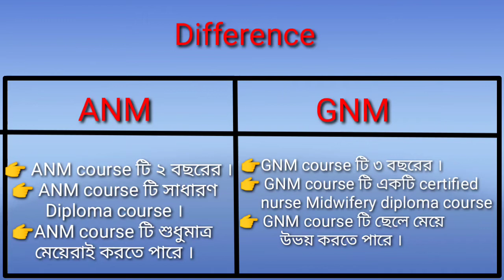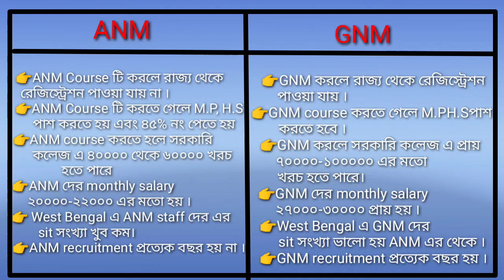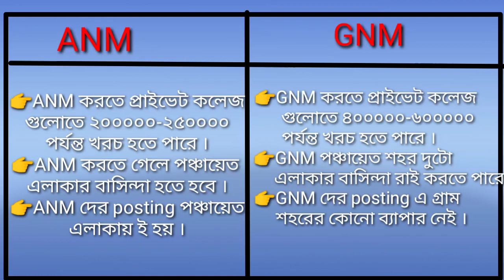Difference Between ANM And GNM || ANM vs GNM